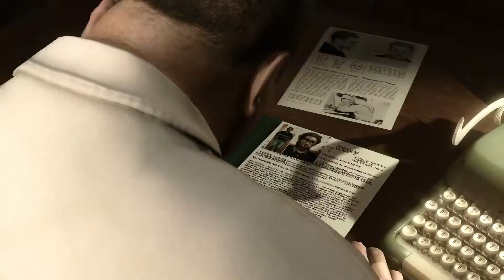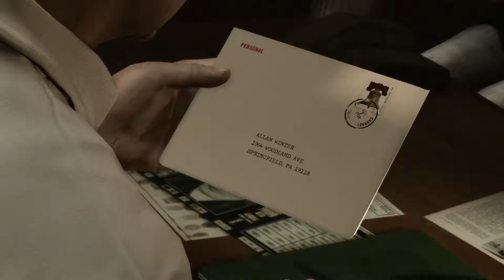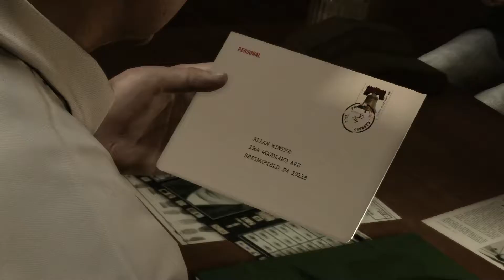Heavy Rain Platinum Trophy Gameplay Walkthrough Part 9 - Covered Market | Kramer's Party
Trophy
Cat & Mouse (Bronze)
Covered Market - Beat Korda in the cold storage

Tough Guy (Bronze)
Kramer's Party - Defeat Gordi's bodyguard